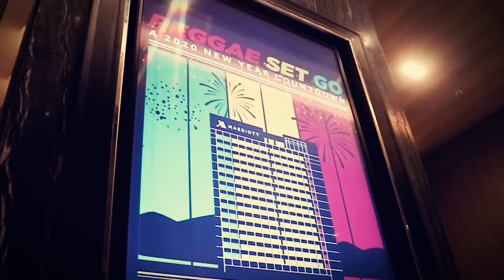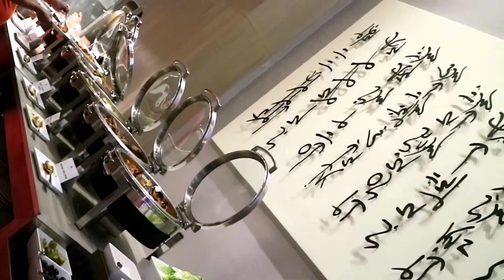Clark MARRIOTT Hotel |New Year Countdown 2020 |Chocolate Factory| New Year's Eve